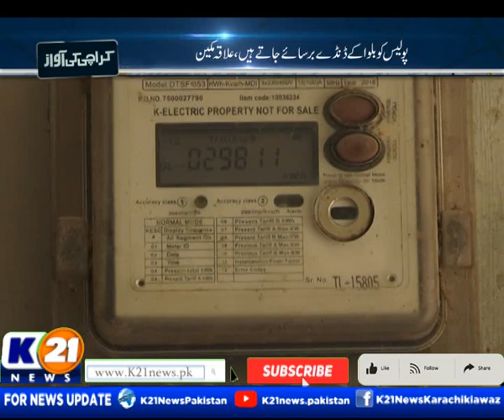KARACHI KI AWAZ WITH AINY SHAH | 12-July-2023 | K21 News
Day : Wednesday
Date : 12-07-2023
Host : Ainy Shah

The following shows are aired:

1-News Line with Rida Saifee

2-  Cheekh Utha Karachi With Saima Kanwal

3-  Karachi Ki Awaz Ainy Shah.

4- Good Morning Karachi with Muhammad Yasir

5- Street Time

6- Kitchen K21 Chef Asad

7- Aaina With Abdul Wahab Memon

8- Inside Pakistan with Muhammad Zafeer

9- Karachi Today with Bilal Khan

10- Food Mentary with Ali Hussain

11- Weekend Shine with Aniy Shah

12- Karachi Walay

13- Krazy 4 (Funny Prank Show)

14- Karachi Mentary

15- Raja Online With Hanif Raja